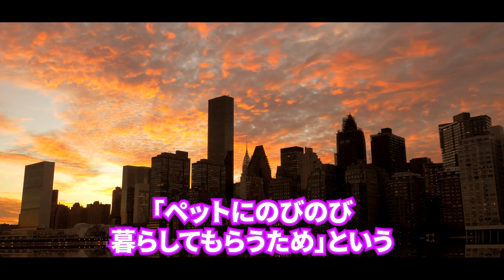石田ゆり子トンデモない自宅の状況に驚きを隠せない…CMやドラマで活躍する有名女優が複数不動産を所有する理由とは…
【動画の内容】
変わらぬ美貌でドラマやCMで
活躍をされている。

石田ゆり子さん。

そんな石田ゆり子さんの
自宅が話題のようです。

続きは、動画で。